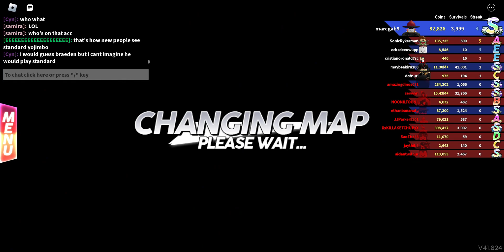Roblox Survive The Disasters 2: Pacifist Mode Part 2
I need more coins so I decided to start a series where I'll be playing pacifist mode on SD2